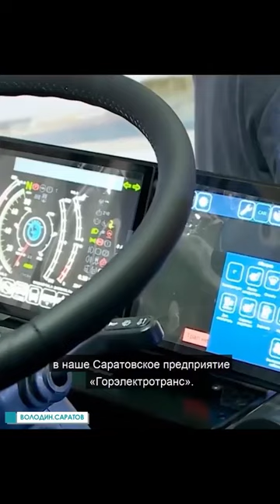Спикер ГД договорился с мэром Москвы о передаче Саратову 80 троллейбусов